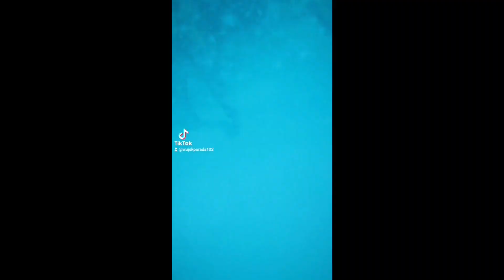Wyprawa do Afryki na dwa miesiące. Dzień 13